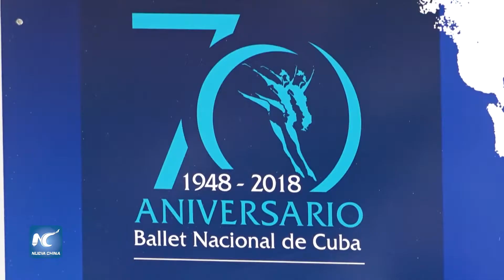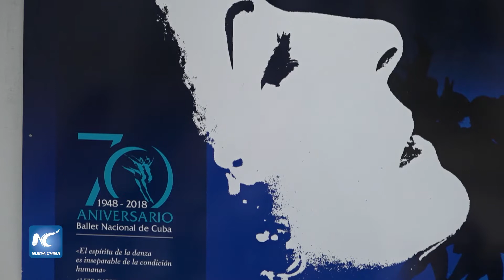Se juntarán bailarines cubanos en el 26 Festival de Ballet de La Habana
Se reunirá la familia de danza cubana. El 26 Festival Internacional de Ballet de La Habana “Alicia Alonso” será el momento perfecto. Se presentarán en los teatros de la capital bailarines formados en la isla, integrantes de compañías extranjeras.